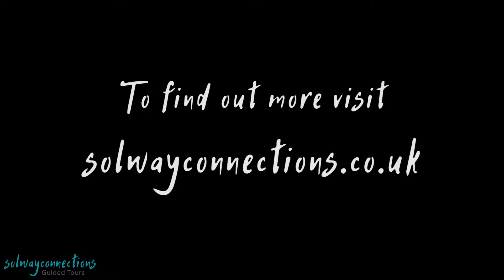Solway Dreaming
A film by Solway Connections showcasing the beautiful Solway coast in Allerdale.